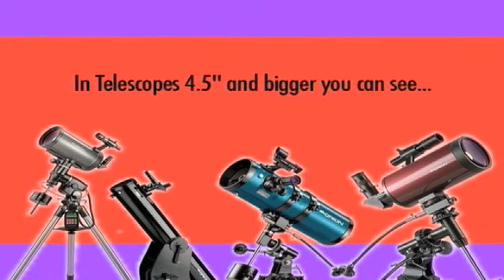The Star Party - Fascinating Objects in the Night Sky (Telescopes)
This is an episode of "The Star Party," a video guide to amateur astronomy from the crew of Orion Telescopes & Binoculars. There are a great many wonders to see in the night sky. A telescope is your magic carpet, your time machine and much more.

View our complete line of Telescopes, Mounts & Tripods, Astrophotography, Binoculars and accessories